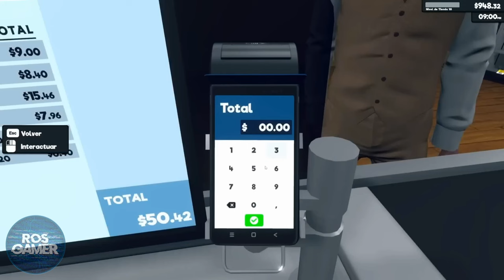En El Supermercado (Canción) - RosGamer_xD (SUPERMARKET SIMULATOR)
Todos Los Creditos Van Hacia RosGamer_xD.